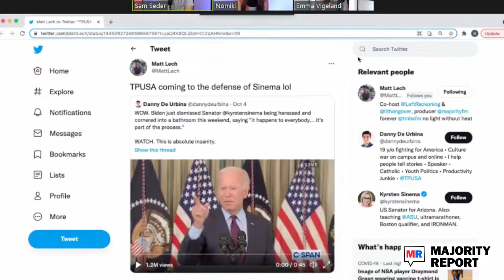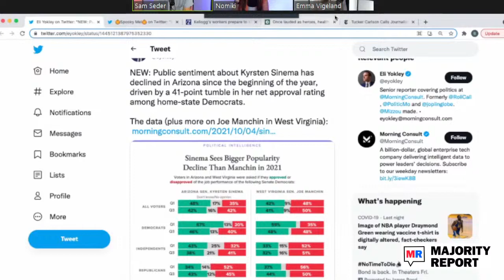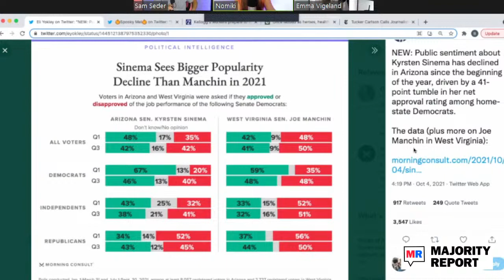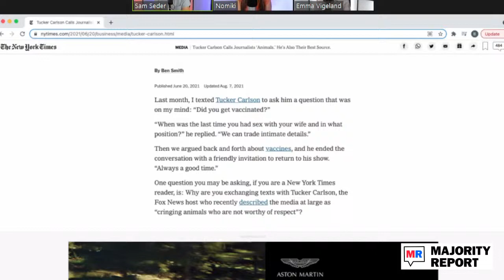Virginia's Big Election And The Midterms w/ Aaron Kleinman & Nomiki Konst - MRLive 10/5/21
Sam and Emma host Aaron Kleinman, director of research for the States Project at Future Now, to discuss the upcoming elections in Virginia. Later, @TheNomikiShow joins to discuss Kysten Sinema and more in the Fun Half!

ZipRecruiter: Some things in life we like to pick out for ourselves - so we know we've got the one that's best for us - like cuts of steak or mattresses. What if you could do the same for hiring - choose your ideal candidate before they even apply? That’s where ZipRecruiter’s ‘Invite to Apply’ comes in - it gives YOU, as the hiring manager, the power to pick your favorites from top candidates. According to ZipRecruiter Internal Data, jobs where employers use ZipRecruiter’s ‘Invite to Apply’ get on average two and a half times more candidates — which helps make for a faster hiring process. See for yourself! Just go to this exclusive web address, ZipRecruiter.com/majority, to try ZipRecruiter for free!

Fast Growing Trees: No more waiting in lines, messy cars, and digging through a lackluster selection, just go to FastGrowingTrees.com and choose from thousands of varieties of trees, shrubs and plants, expertly curated to thrive in your area and delivered to your door in one or two days. Whether you’re looking for shade, privacy, fruit trees, or just added color for your yard, every plant is shipped with a well-developed root system - ready to explode with new growth. Now through November 30th, go to FastGrowingTrees.com/Majority

ExpressVPN: We all take risks every day when we go online, whether we think about it or not. And using the internet without ExpressVPN? That’s like driving without car insurance! ExpressVPN acts as online insurance. It creates a secure, encrypted tunnel between your device and the internet so hackers can’t steal your personal data. It’d take a hacker with a supercomputer over a billion years to get past ExpressVPN’s encryption. And ExpressVPN is simple to use on all your devices! Just fire up the app and click one button to get protected. Secure your online data TODAY by visiting ExpressVPN.com/majority. That’s ExpressVPN.com/majority and you can get an extra three months FREE.